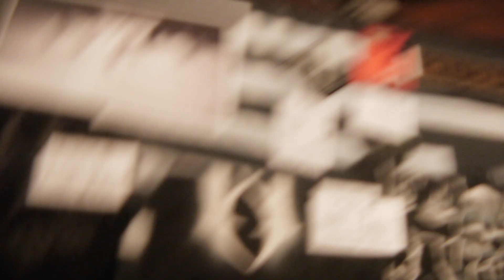Gemini Syndrome - Empire - Springfield, VA - 3/07/2013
Resurrection
Falling Apart
Pay For This
Syndrome
Left of Me
Basement
Pleasure & Pain